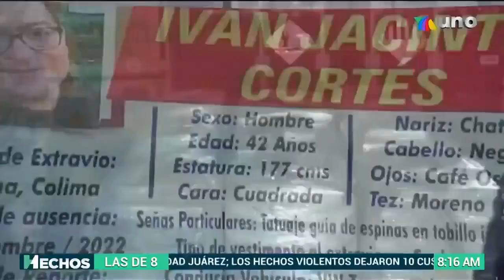Daniela Obregón 03.01.2023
La hemosa Daniela Obregón con vestido blanco